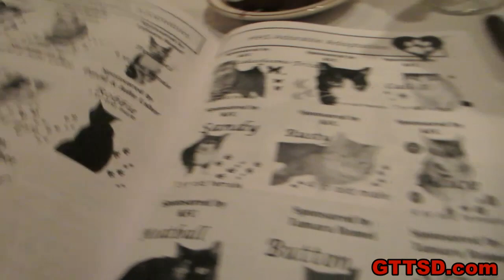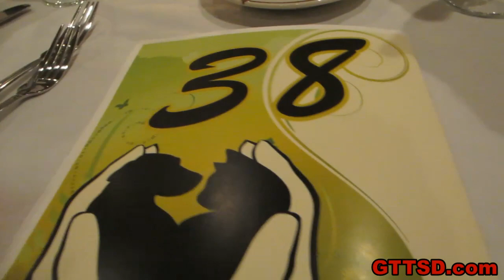New Hair, and Auction!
So I got my hair done, and we went to the Huron Humane Society Gala Dinner and Auction!